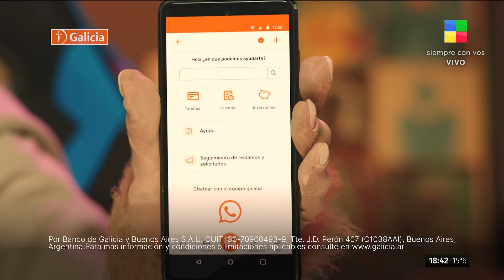Alberto Fernández y Fabiola Yáñez + Apedrearon colectivos AméricaNoticias | Programa (5/8/24)